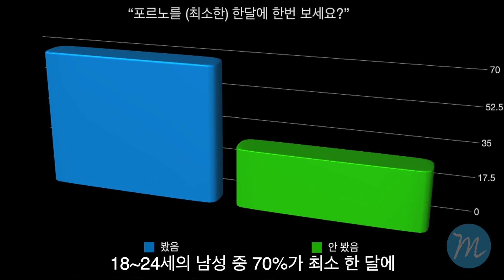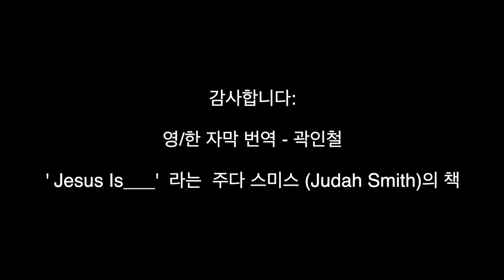포르노중독 크리스천 (하나님과 포르노중독)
안녕하세요~
이 영상을 봐주셔서 감사합니다~
질문이나 궁금한거 있으면 언제든지 물어보면 좋습니다!
동생, 화이팅~!
- 마이클

감사합니다:
- (번역) 곽인철
- Based on the book ‘Jesus Is___’ by Ps Judah Smith

성경:
- 요한복음 10:10
- 요한복음 3:17
- 시편 139:13-14